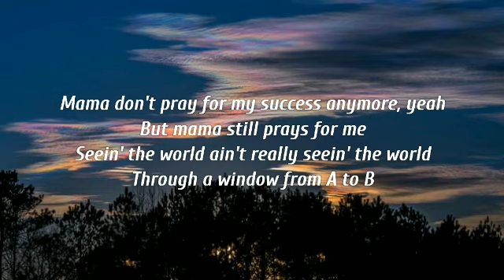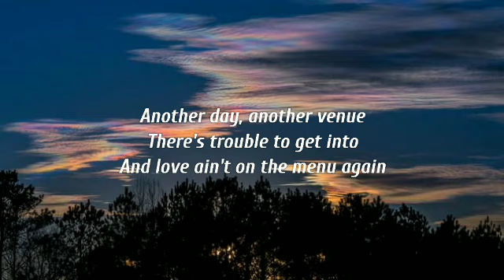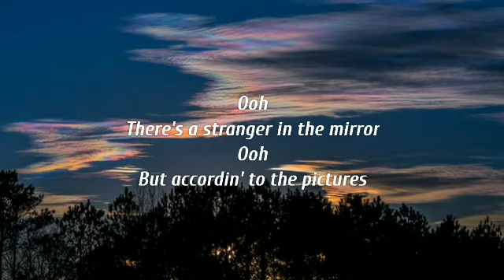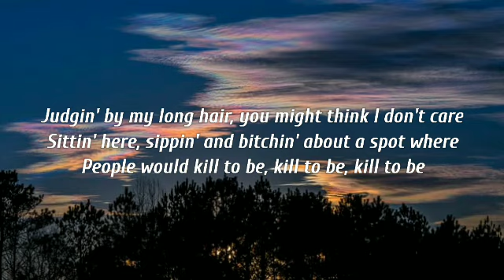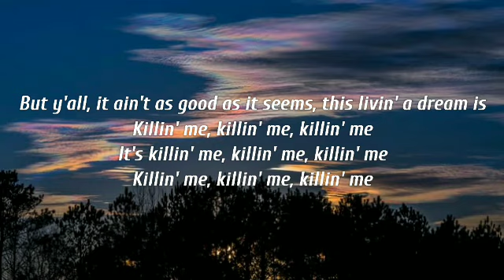Morgan Wallen - Livin' The Dream (Lyrics)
Lyrics:

[Verse 1]
Mama don't pray for my success anymore, yeah
But mama still prays for me
Seein' the world ain't really seein' the world
Through a window from A to B
Between alcohol and women and Adderall and adrenaline
I don't ever get no rest
Sign my life away to be the life of the party
Yeah, to everybody else

[Chorus]
I look like a rockstar, in and out of cop cars
Livin' out a suitcase, trashin' hotel bars
If I see the sunrise, it's 'cause I stayed up all night
Drinkin' 'cause I need to, damn it, what a good life
Judgin' by my long hair, you might think I don't care
Sittin' here, sippin' and bitchin' about a spot where
People would kill to bе, kill to be, kill to be
But y'all, it ain't as good as it seems, this livin' the drеam is
Killin' me, killin' me, killin' me
It's killin' me, killin' me, killin' me

[Verse 2]
Another day, another venue
There's trouble to get into
And love ain't on the menu again
Lonely as an eagle
I meet a thousand people
Who think I got a thousand friends

[Refrain]
Ooh
There's a stranger in the mirror
Ooh
But accordin' to the pictures

[Chorus]
I'm a rockstar, in and out of cop cars
People would kill to be, kill to be, kill to be
But y'all, it ain't as good as it seems, this livin' the dream is

[Refrain]
Ooh